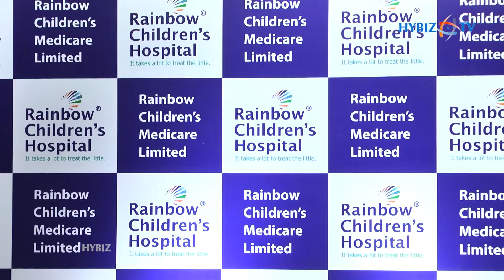Rainbow Children's Hospitals Limited || Shirish Chikalge Vice President IIFL Securities || Hybiz tv